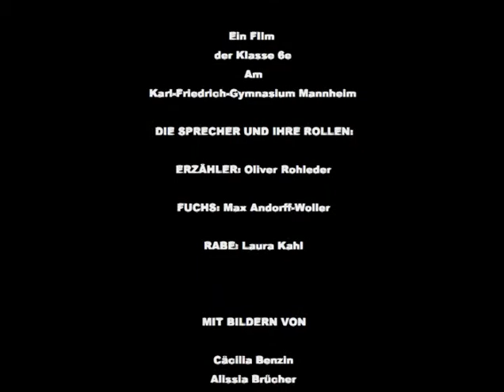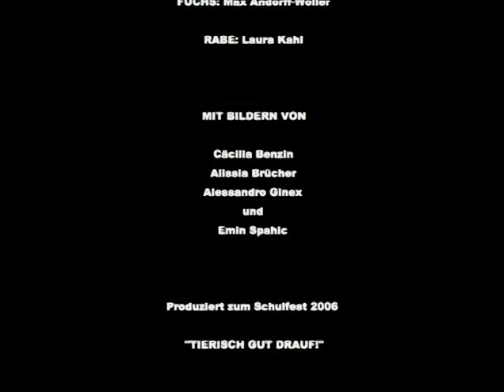corvus et vulpes